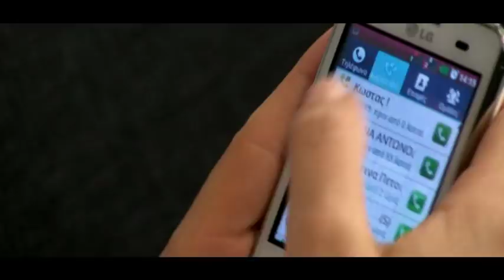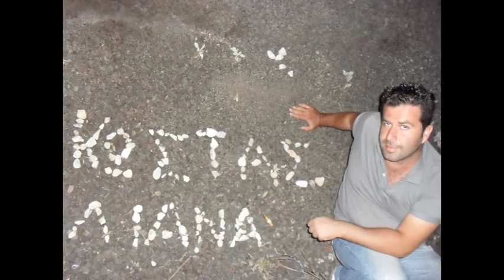Pre wedding : ΑΓΑΠΗ ΕΙΝΑΙ ... ( ΚΩΣΤΑΣ - ΗΛΙΑΝΑ )